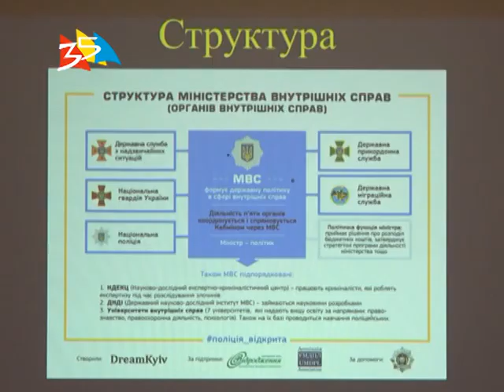Объектив 31 08 18 День открытых дверей в Управлении патрульной полиции Николаева